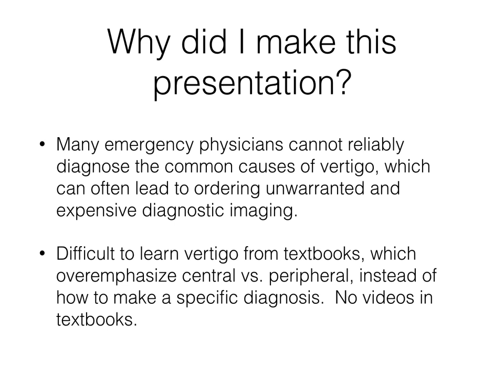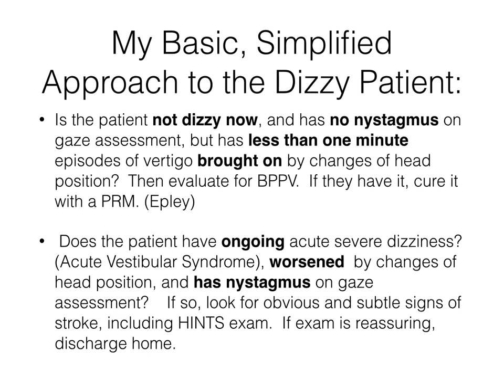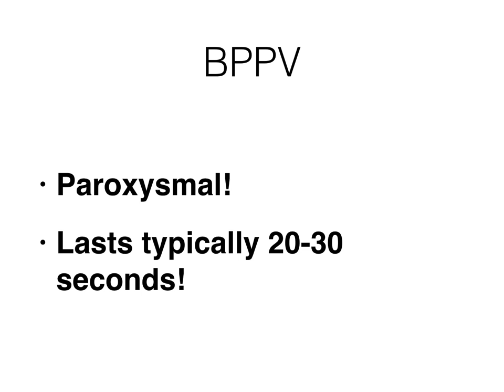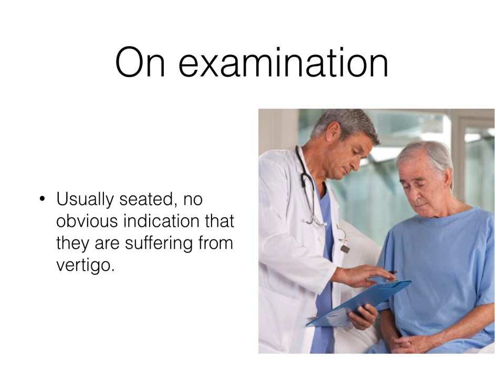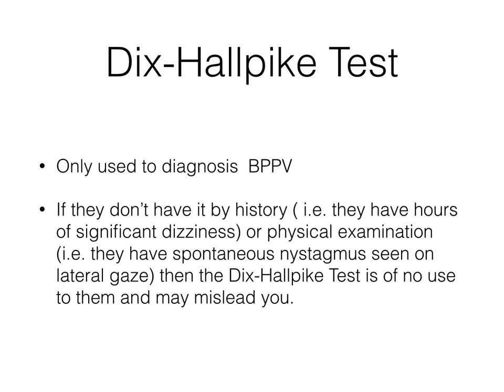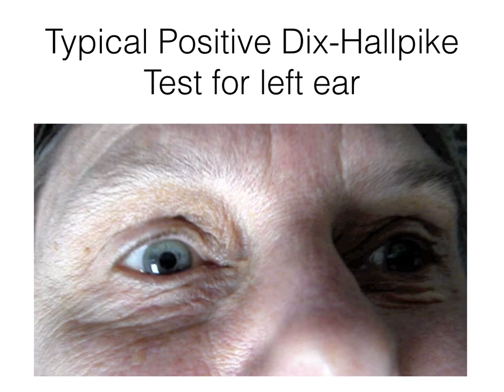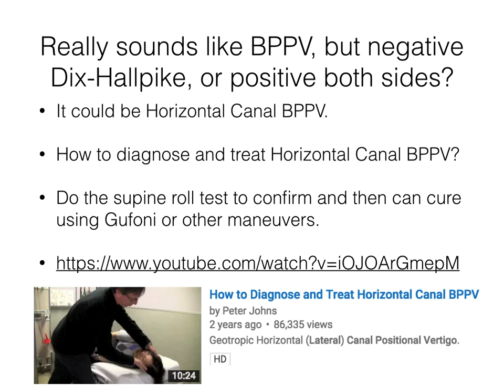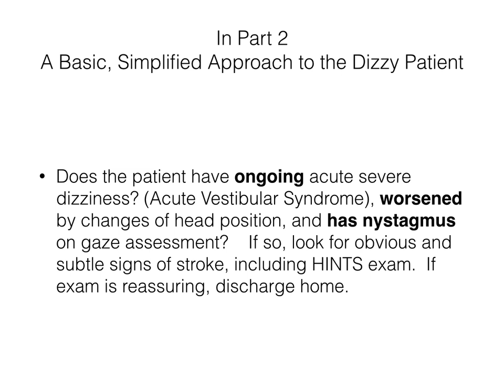A Basic, Simplified Approach to the Dizzy Patient Part 1